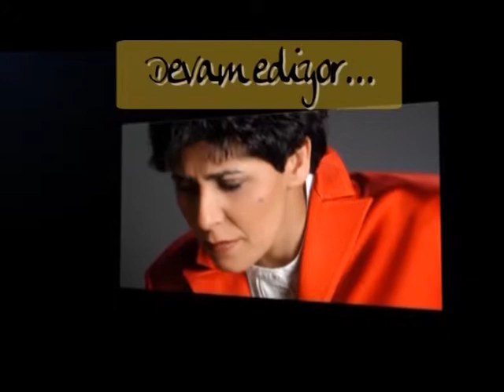Cansever - Bölüm 3